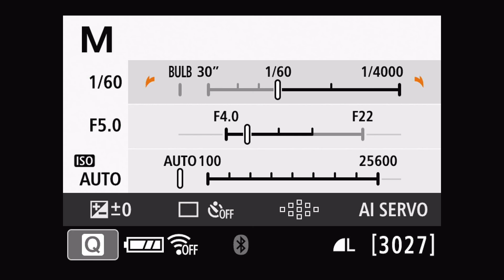4th Sunday of Lent 9:30am Mass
To have a candle lit or a Mass Intention

The Our Lady of Grace parish is alive with prayer, celebration, community and fellowship!

We are:
“A community called to know, love, and share Jesus and transform our world.”

This mass was done by Fr. Marinello, in both English and Spanish, at Our Lady of Grace, Encino in Los Angeles, California.

Please enjoy our live, streamed and other previous recorded content created for you here and on our website.